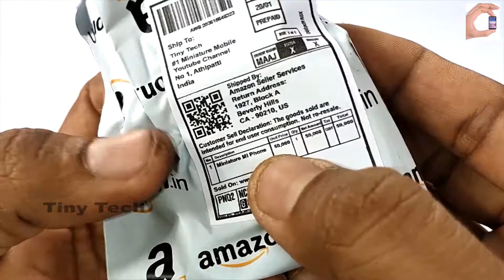Micro size Mini Mobile Redmi Note 10 Pro Max unboxing | Never seen Micro size mobile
This is Redmi Note 10 Pro Max Micro size!

You never seen Micro size Miniature mobile and made it myself  😎, This is Redmi Note 10 Pro Max Miniature mobile unboxing!!

❤👍😎It’s made with cardboard with paper for you to enjoy 😎👍❤️